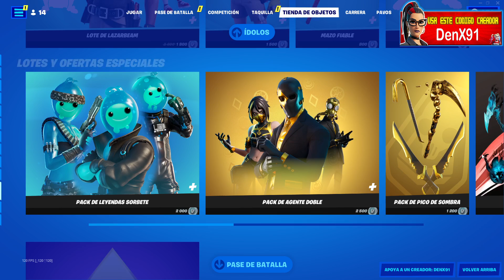Nueva Tienda Fornite Nueva Lote VI Arcane Hoy 22/01/2022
para mas contenido es gratis.Muchas Gracias
🎮Fornite🎮
😄Apoya a un Creador Código➡️ DenX91

Enlace: EN EL PRIMER COMENTARIO